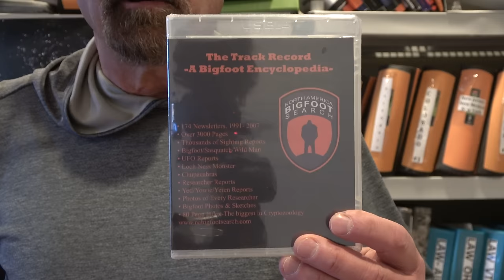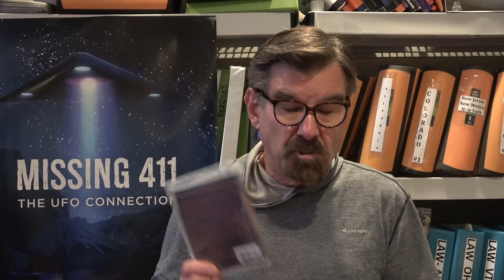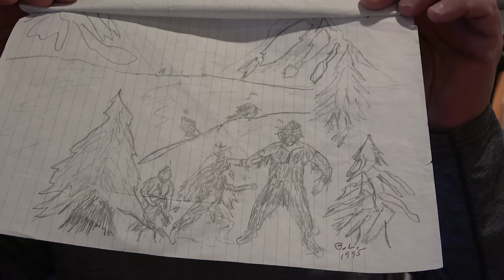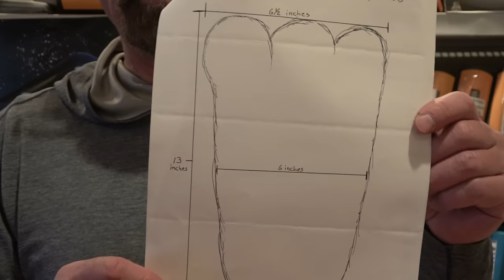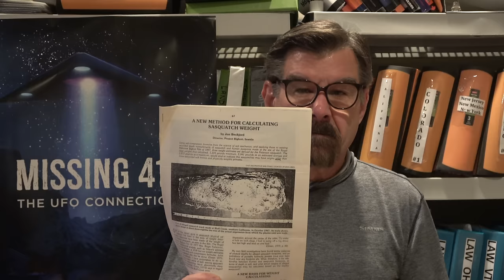Bigfoot 101 Class 9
This segment is our 9th Bigfoot Class

Link to our online store- Pre sale now on for purchasing our DVD and Blu Ray for Missing 411- The UFO Connection:

Link to pre-order online version of the movie:

Dave

Here is a comprehensive List of my recent interviews, youtubes, etc.:
(Missing Cases from, MI, CA, BC) (Missing Cases from France, Alaska & Yosemite)
(Missing cases from Yosemite and Washington)
(Missing Cases from California, Oregon & Manitoba)
(Missing person Cases from Montana and British Columbia)
(Missing Person Cases from Minnesota, Arizona & British Columbia) (Missing Person Cases from Alberta, New York & Washington)

Most Viewed Episodes:
Missing 411 A Sobering Coincidence Bobby Bizup- Colorado Jaryd Atadero- Colorado Missing Cases from Alaska, Minnesota & Wyoming

David Paulides Discusses a Series of unusual facts Red Pill News